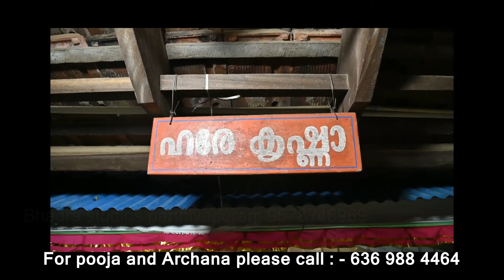കൊല്ലാൽ ശ്രീകൃഷ്ണ സ്വാമി കോവിൽ അഷ്ടമിരോഹിണി ഉത്സവം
കൊല്ലാൽ ശ്രീകൃഷ്ണ സ്വാമി കോവിൽ അഷ്ടമിരോഹിണി ഉത്സവം 2023..